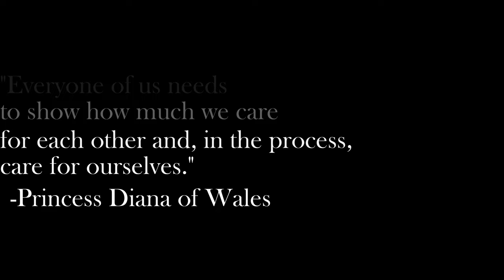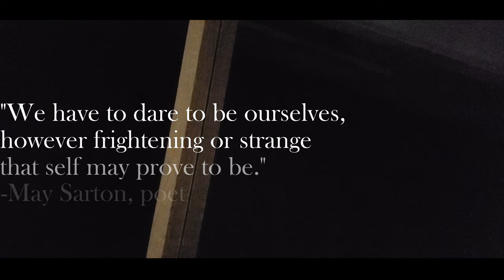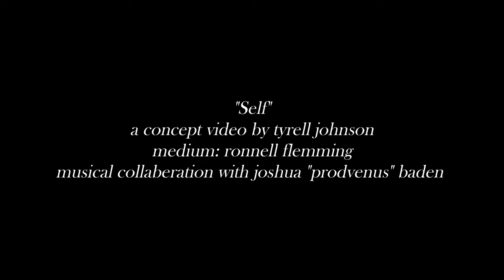"Self" by tyrell johnson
"Self" a concept video by tyrell johnson
"Self" is a visual experience that dives into the trials, tribulations, pleasantries, and contemplations of the mind, body, and spirit.